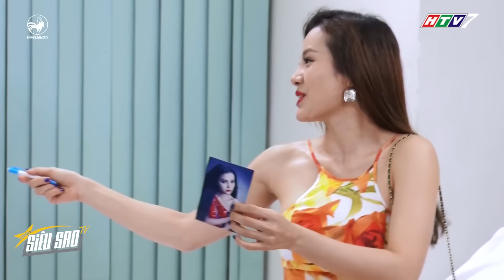Cha con Đức Hạnh HỚN HA HỚN HỞ khi LẦN ĐẦU GẶP NGƯỜI NỔI TIẾNG | SIÊU SAO TV